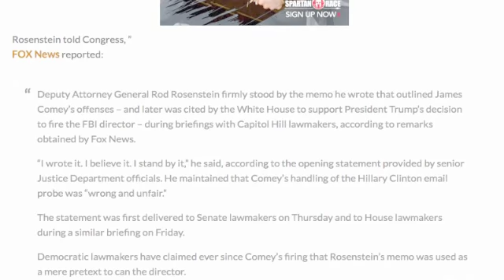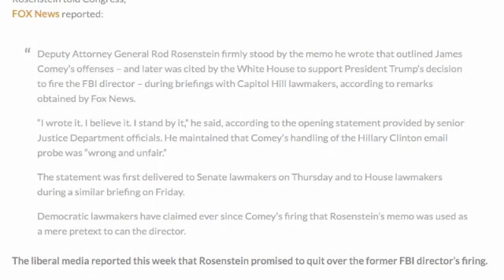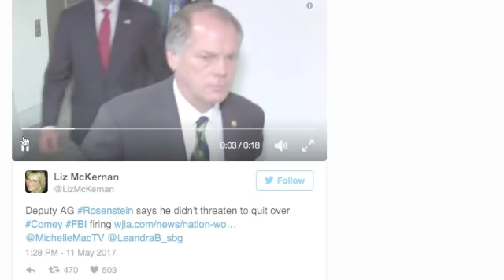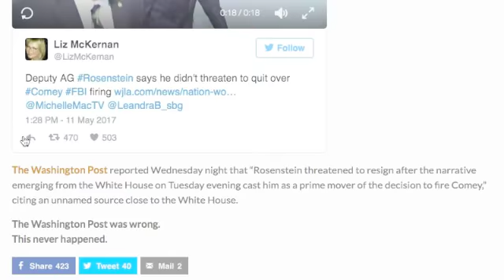ROSENSTEIN JUST BACKED TRUMP STATING HE WROTE MEMO TO FIRE COMEY!